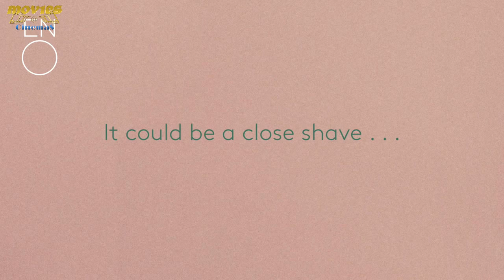Upcoming Live events in Movies@Gorey